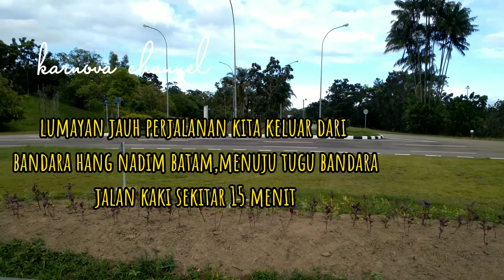Auto jalan kaki jika order taxi online saat keluar dari Bandara hang nadim batam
musti jalan kaki keluar jika pake taxi online
dari bandara gang nadim batam
ada titik jemput yg udah di tentukan..